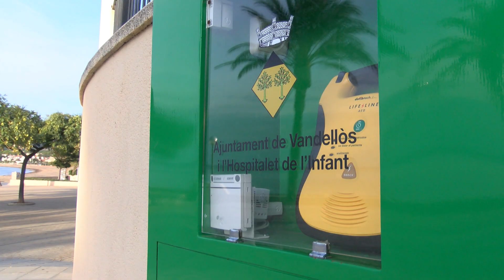Vols aprendre com es fa la Reanimació Cardio Pulmonar?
L’Ajuntament del municipi ha organitzat unes jornades de reanimació cardio pulmonar gratuïtes i obertes a tota la població, per als dies 15 i 16 d’octubre. I una altra dirigida als alumnes de les escoles del municipi, prevista per al 18 d’aquest mateix mes.